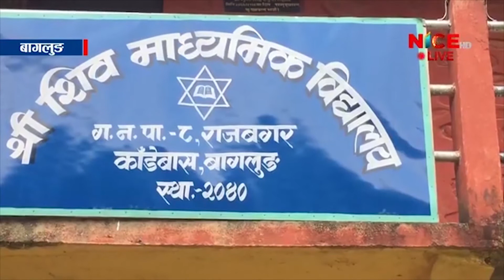पठन–पाठन ठप्प भएका बेला बाग्लुङका शिक्षक विद्यार्थीको यस्तो राम्रो काम | NICE News | NICE TV HD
पठन–पाठन ठप्प भएका बेला बाग्लुङका शिक्षक विद्यार्थीको यस्तो राम्रो काम | 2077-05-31